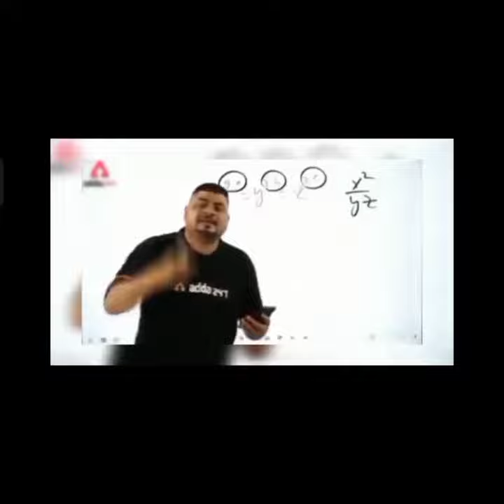shayari+lighting video editing alight motion 🔥chal Gori le jabo toke mor gaon dj video editing🔥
chal Gori le jabo toke mor gaon dj video editing 🔥 shayari+lighting video editing alight motion 🔥